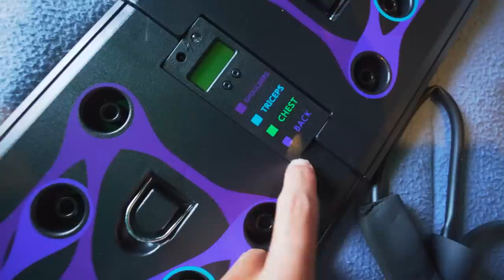COMPREI ISSO DA CHINA E O CARLÃO SE IMPRESSIONOU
🛵 Minha moto:
YAMAHA PW50
YAMAHA XT660
KAWASAKI KLX110

SE INSCREVAAAAAAA